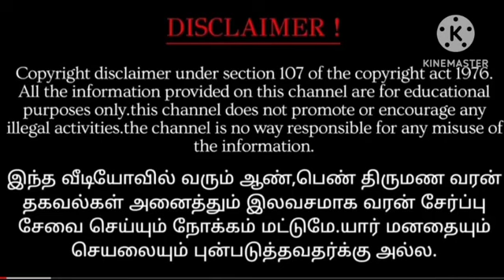நந்தினிபலன்8.8.2023 இன்றைய ராசி பலன்-Indraya Rasi Palan -Today Rasi Palan-2024 Rasi Palan in Tamil